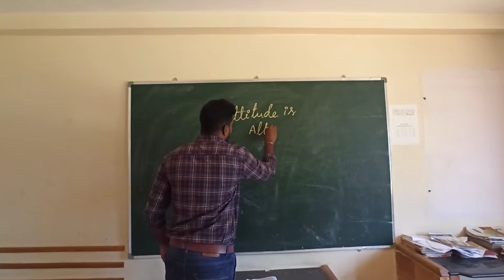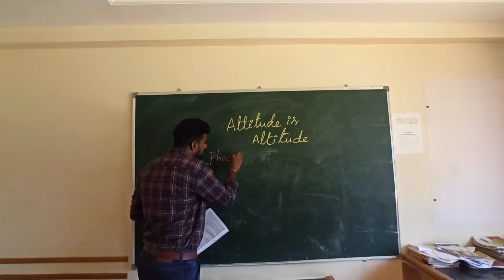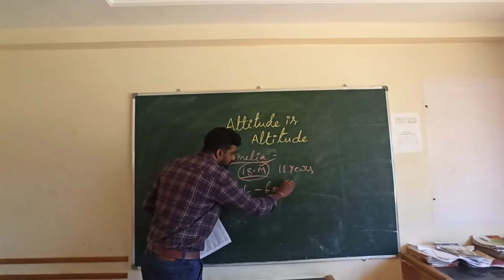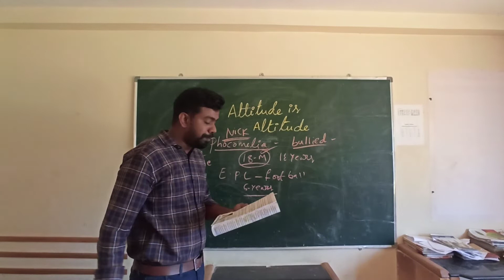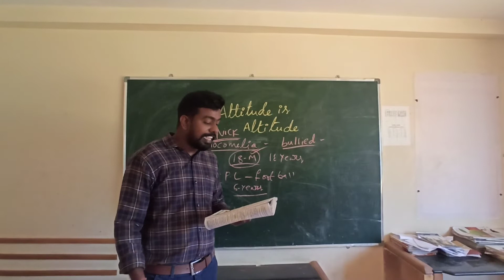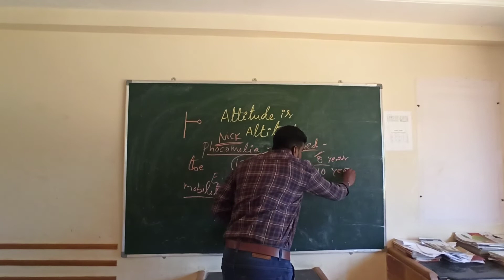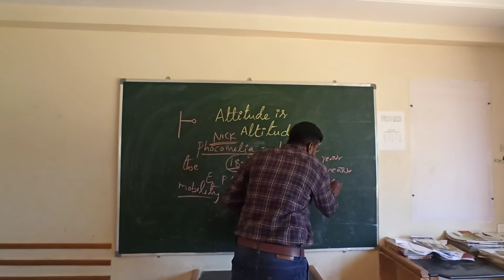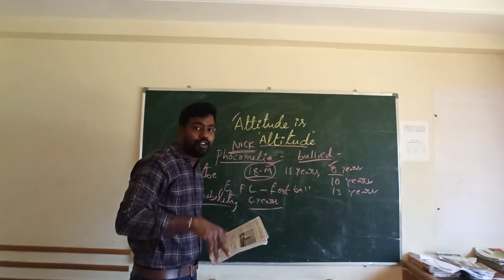10th English 1.Attitude is Altitude, Part 2